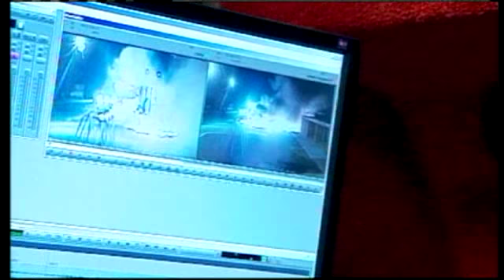Video Released Of School Playground Fire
Police have released surveillance video after three boys set fire to playground equipment at Rushton Elementary School on Saturday night.